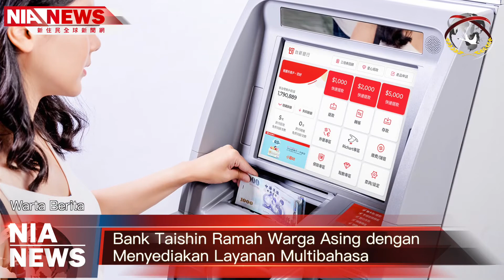1002 NIA影音新聞—印尼文（Video Berita dari Imigrasi NIA）